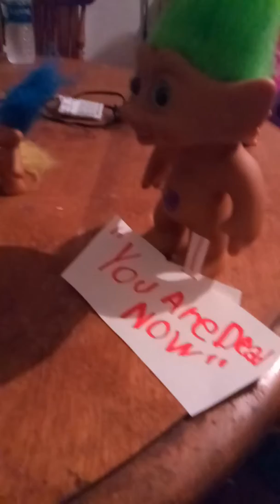How To Fight A Troll